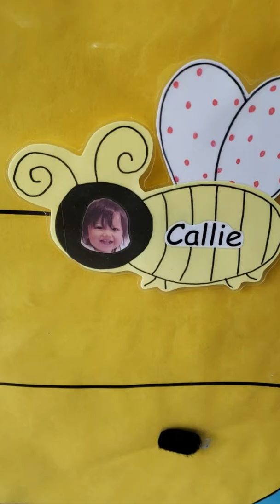Callie arriving at school 28 August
Check out Callie's routine when she gets to school at Spark.